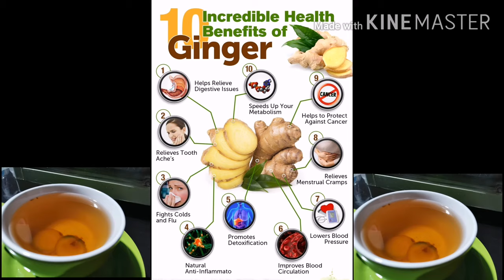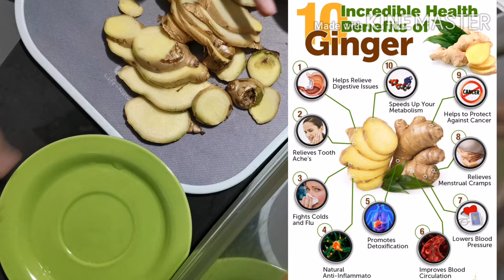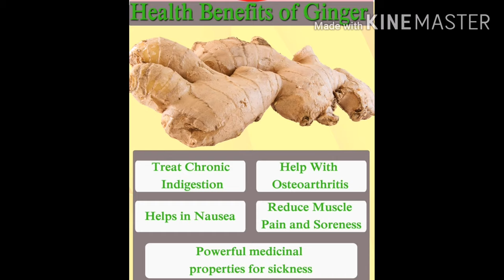HOW I MAKE GINGER TEA SALABAT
Below are some of the possible medicinal uses of ginger.

Reducing gas and improving digestion. Share on Pinterest Consuming ginger may help improve digestion. ...
Relieving nausea. ...
Easing a cold or the flu. ...
Relieving pain. ...
Reducing inflammation. ...
Supporting cardiovascular health. ...
Lowering cancer risk.